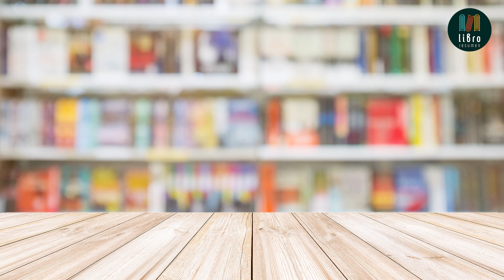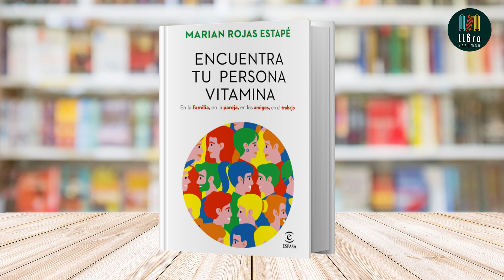Encuentra tu persona vitamina de Marian Rojas Estapé | Libro Resumen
"Encuentra tu persona vitamina" es un libro de autoayuda y desarrollo personal escrito por la psiquiatra Marian Rojas Estapé. La obra se centra en la importancia de las relaciones interpersonales y cómo estas pueden afectar nuestra salud mental, emocional y física, así como nuestro crecimiento personal y profesional.

Rojas Estapé introduce el concepto de "personas vitamina", aquellas personas que nos llenan de energía, nos motivan, nos apoyan y nos hacen sentir bien. La autora destaca la importancia de rodearnos de estas personas para mejorar nuestra calidad de vida, incrementar nuestra felicidad y alcanzar nuestros objetivos personales y profesionales.

El libro ofrece consejos y estrategias para identificar a nuestras personas vitamina y construir relaciones sólidas y significativas con ellas. Asimismo, se brindan pautas para evitar las relaciones tóxicas que nos drenan energía y bienestar, y nos alejan de nuestro propósito. También se abordan temas como la comunicación efectiva, la empatía, la asertividad y la inteligencia emocional, habilidades fundamentales para fomentar relaciones saludables.

Además, Rojas Estapé resalta la relevancia de la autoevaluación y la autorreflexión, invitándonos a analizar nuestras propias actitudes y comportamientos en nuestras relaciones interpersonales y a esforzarnos por ser también personas vitamina para los demás.

"Encuentra tu persona vitamina" es una guía inspiradora y práctica que nos enseña a valorar y cuidar nuestras relaciones interpersonales, con el objetivo de fomentar el bienestar emocional, el crecimiento personal y una vida más plena y feliz. La obra de Marian Rojas Estapé nos invita a reflexionar sobre nuestras relaciones y a tomar decisiones conscientes sobre las personas que queremos mantener cerca en nuestra vida, para potenciar nuestra capacidad de alcanzar nuestros sueños y vivir una vida auténtica y significativa.